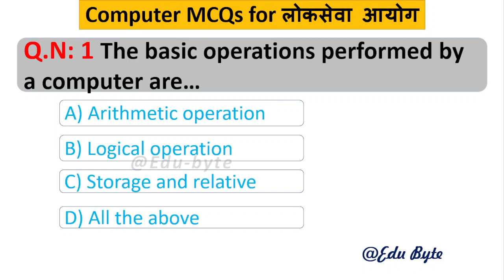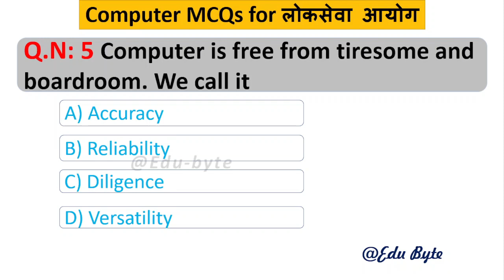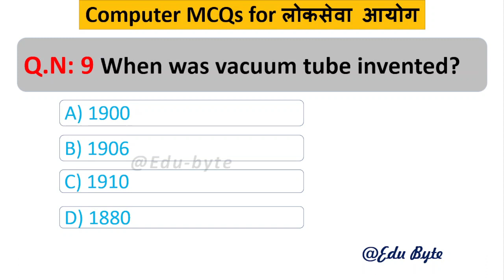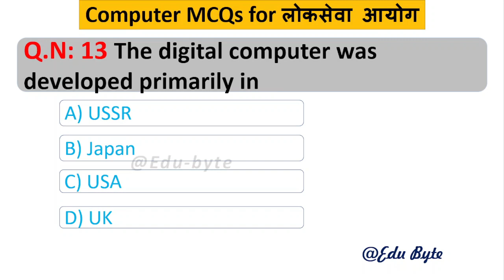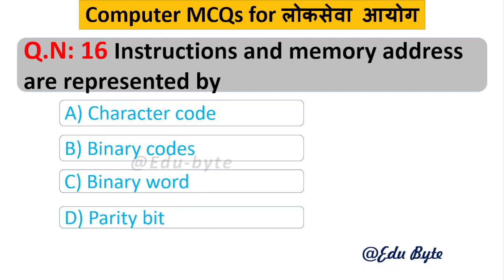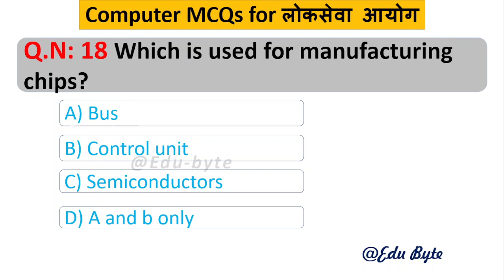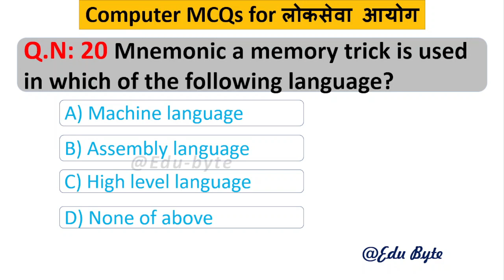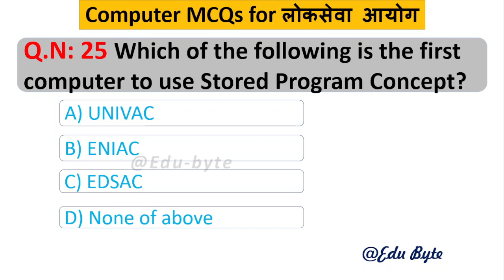Fundamental of Computer MCQ Part-4 कम्प्युटर अपरेटर र सहायकका लागि बहुबैकल्पिक बस्तुगत प्रश्नहरु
Fundamental of Computer  MCQ Part-4 कम्प्युटर अपरेटर र सहायक कम्प्युटर अपरेटर  का लागि बहुबैकल्पिक बस्तुगत प्रश्नहरु
Fundamental of Computer multiple-choice question fro Computer operator 2078